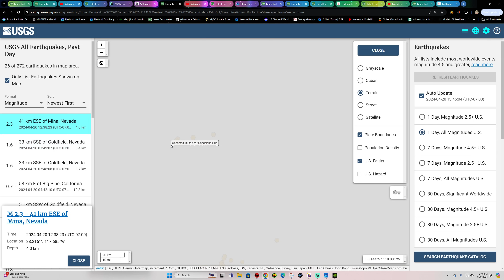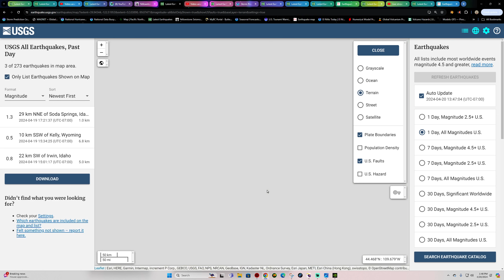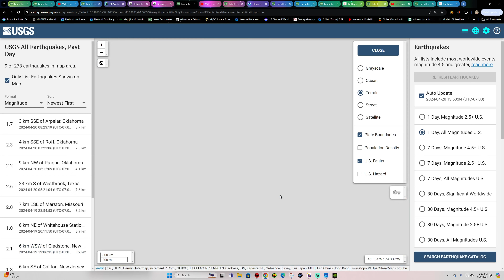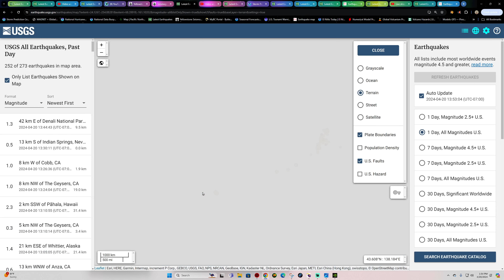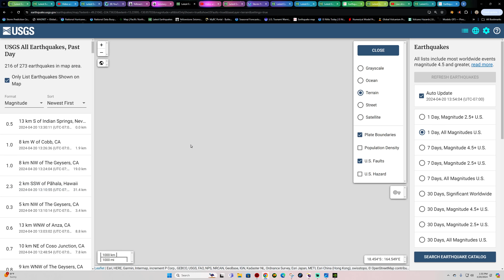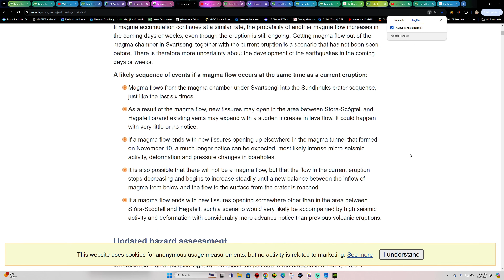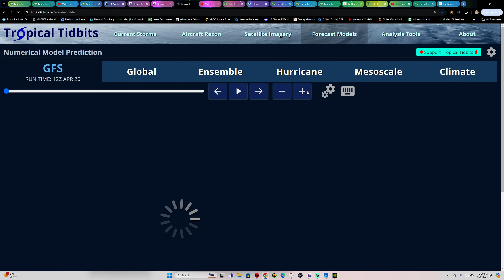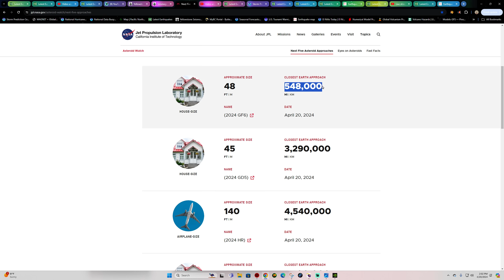New Jersey Earthquakes Total. Saturday Earthquake report. 4/20/2024